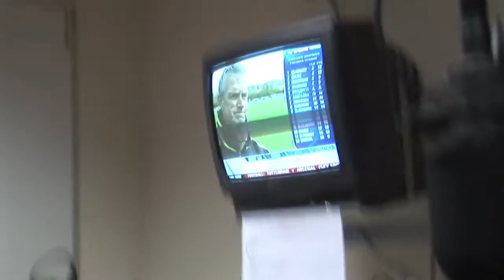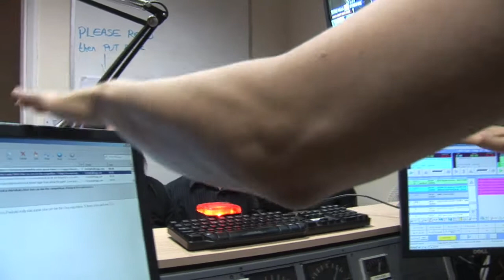LAWL Hayes FM interview part 2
Liz Arcane and the White Lightning on Hayes FM interview part 2